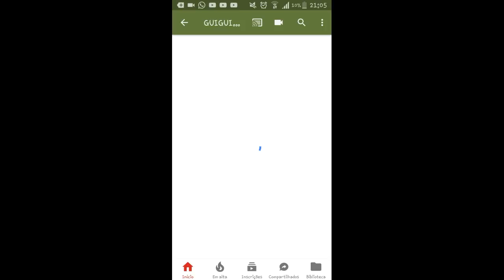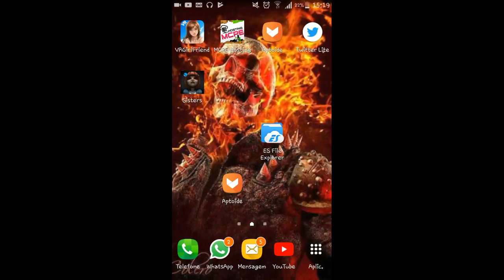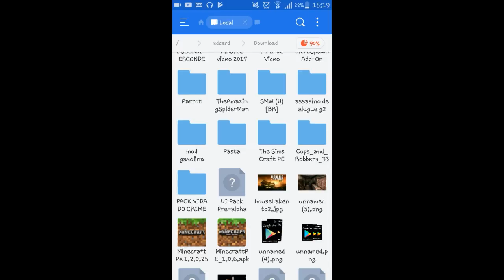SAIU!!!DOWNLOAD DA NOVA ATUALIZAÇÃO DO MINECRAFT NOVA INTERFACE V2 (GRÁTIS)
✔Memorial:16Gb

✔Android:6.0

✔Gravador:AZ SCREENRECORDER PRO

✔Editor:Kine Master

MEUS CONTATOS

GamerTag:GuiguiCraftbr06

App:
Mod:
Addons: